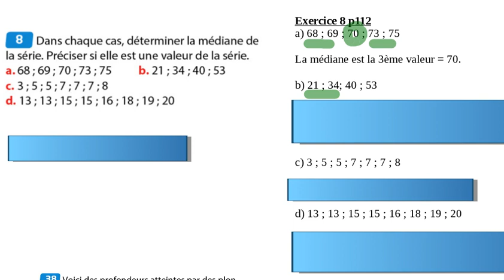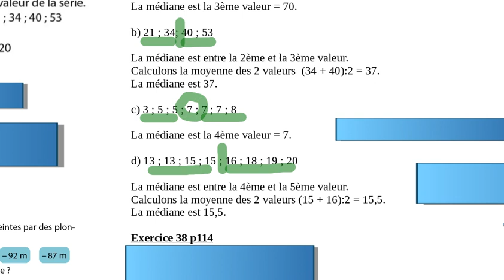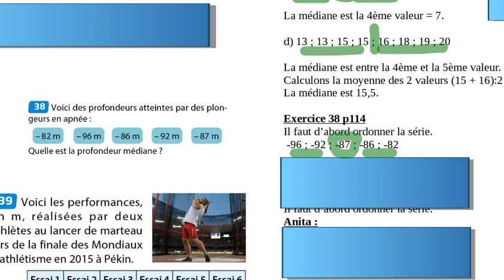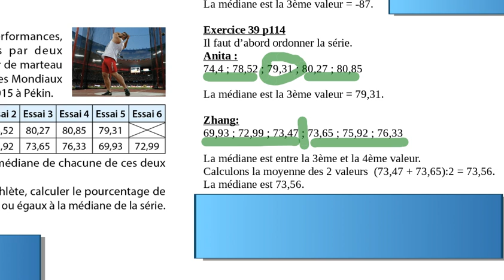4e statistiques 6-exercices médiane-correction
Chapitre "Statistiques"
partie 6 (sur 6) la correction des  exercices.